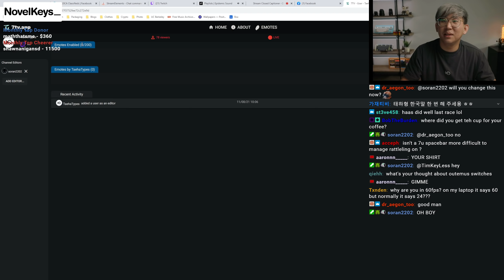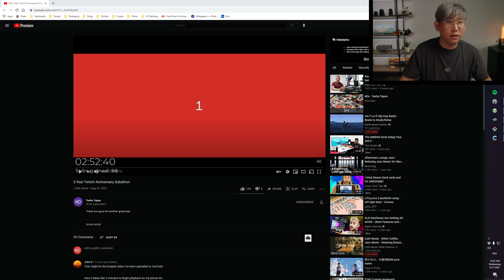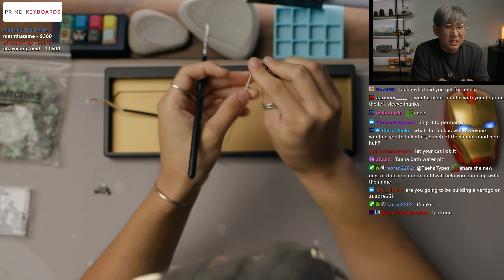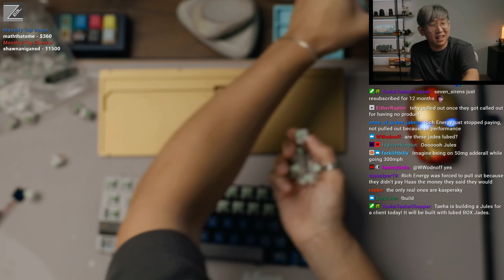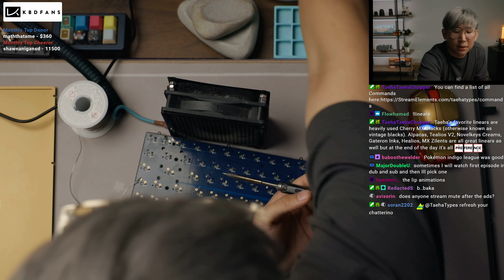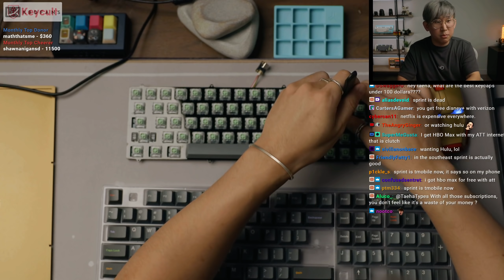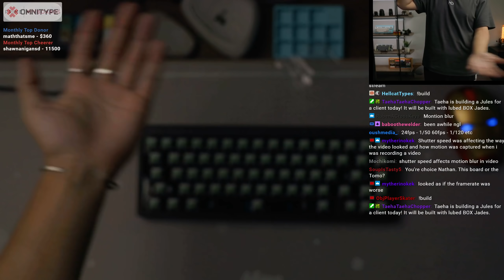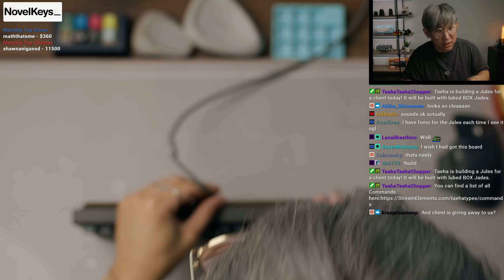Jules Build Stream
Ouro so nice

Keyboard: Jules
Plate material: Brass
Keycaps: GMK White on Black
Switches: BOX Jades
Stabilizers: NovelKeys screw-ins